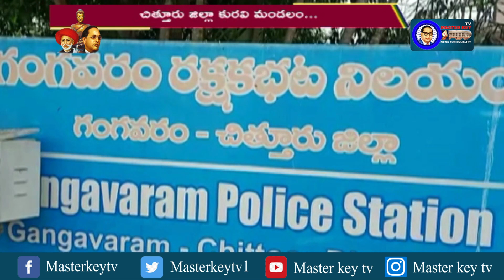90 వేల విలువైన మద్యం స్వాధీనం..!